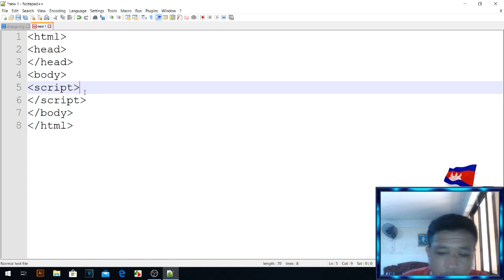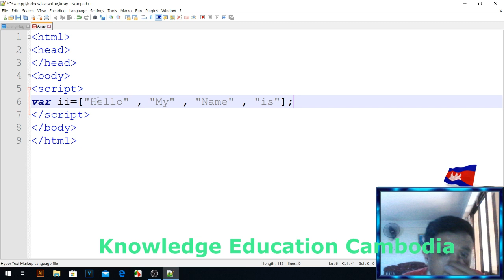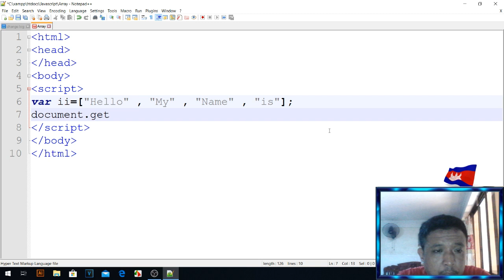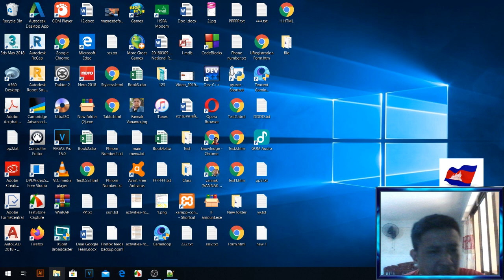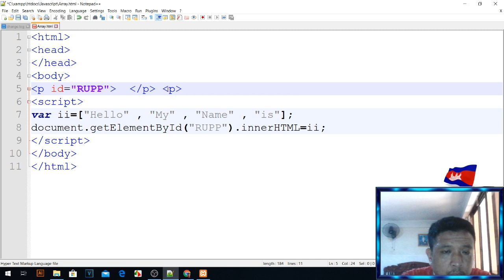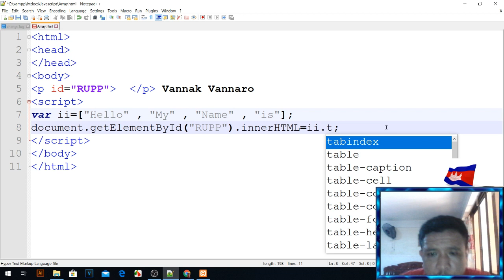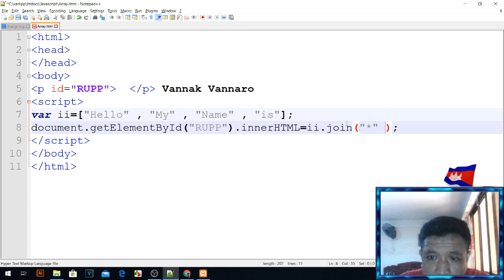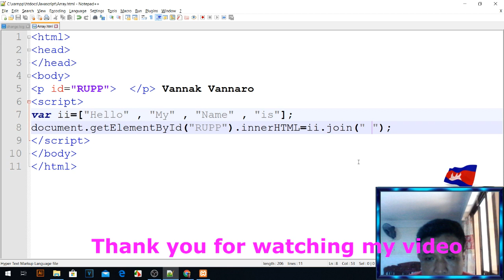intro to array beginners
ក្នុងមេរៀនមានគោលបំណងណែនាំអោយស្គាល់ String methods នៅក្នុងJava Script ប្រសិនលោកអ្នកចង់ដឹងសូមកុំភេ្លចទស្សនានៅVideoមួយនេះនិងមានVideoជាច្រើនទៀតដូចខាងក្រោមនេះ
-java
-array
-js
-web development
★★★Top Online Courses From Knowledge Education Cambodia ★★★
 ★★★★★★★★★ Thank you for my watching video ★★★★★★
សូមបងប្អូនជួយគ្រាំទ្រChannel នេះផង។ គោលបំណងក្នុងChannel មួយនេះគឺការបង្រៀនដែលជាគោលបំណងធំបំផុត និងមានការកំសាន្តផេ្សងទៀត។សូមបងប្អូនជួយគាំទ្រនៅChannel របស់ខ្ញុំផងដើម្បីជាកំលំាងក្នុងធ្វើVideoអោយបងប្អូនកំសាន្ត និង ចែកចំណេះដឹងផេ្សងទៀតជាច្រើន
សូមអរគុណ